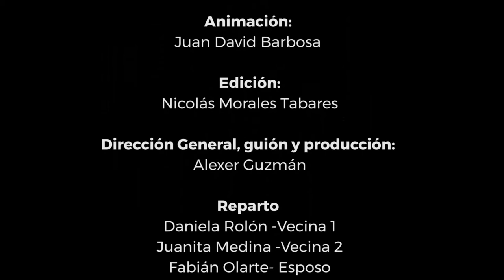RESPUESTA A LA VECINA Consuelo Sastoque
Interprete: CONSUELO SASTOQUE
Produccion: MASTER FOLK RECORDS
Autor y Productor: DANIEL ROJAS
Direccion General: ALEXER GUZMAN
Mix /Master: FRANKLIN VASQUEZ
Animacion: JUAN DAVID BARBOSA
Edicion: NICOLAS MORALES

MUSICOS
Arpa: CARLOS QUINTERO
Cuatro: DANIEL ROJAS
Maracas: JORGE MEJIA
Bajo: ALEJANDRO BADILLO

ACTORES
Vecina1: DANIELA ROLON
Vecina2: JUANITA MEDINA
Esposo: FABIAN OLARTE
Cuatrista: ALBA INES ARISTIZABAL
Bajista: FRANKLIN VASQUEZ

AGRADECIMIENTOS
Locacion Casa: LUPERCIO BARBOSA
Grabacion video: Maria Camila Barbosa